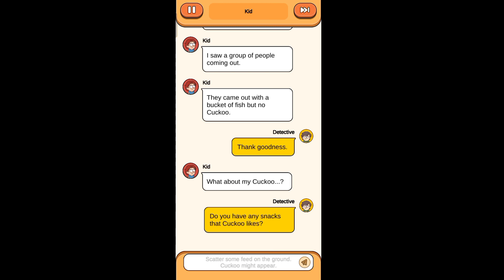CASE HUNTER - Missing Cuckoo Level-67